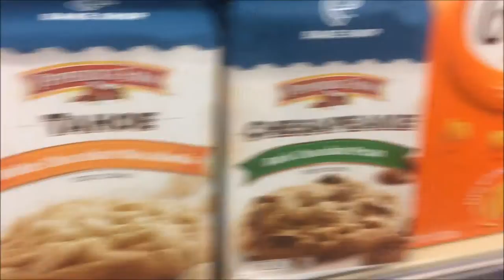Another day another dollar | CatchingCarly 02.21.16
Another day another dollar! Minus the dollar.
This week we're just hanging out. Learning how to take her hair out and make the recliner recline. She's stinkin' smart!